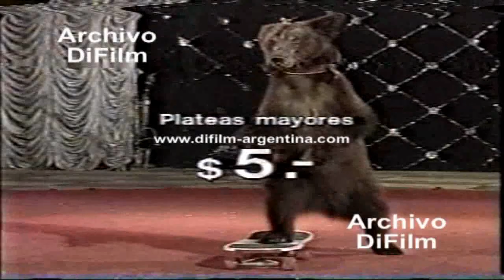DiFilm - Publicidad Circo Rodas (1994)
Fecha: 23/07/1994
Duración: 11 segundos.
Código: V-02240